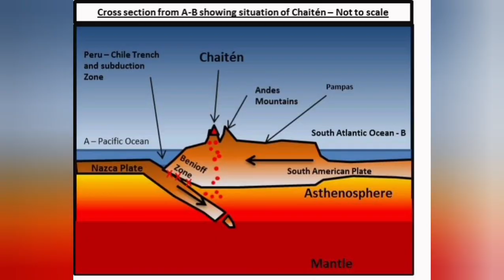Satan (Chaitén) Volcano Erupted, Chile, Indo-Pacific Ring Of Fire